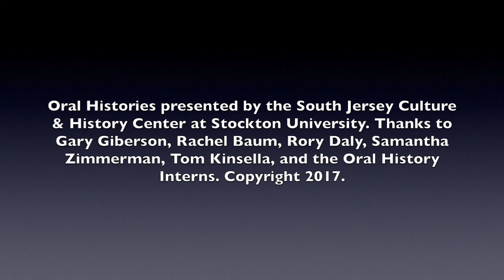Gary Giberson: Cedar Enthusiast / Master Woodcarver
Table of Contents:
1: History of Cedar (Minute 1-5)
2: Cedar and Ship Building (Minute 6-10)
3: Physical aspects of Cedar (Minute 11-20)
4: Giberson Family Memories (Minute 21-33)
5: Difference of Cedar on the River (Minute 34-43)
6: Beginning of the Decoy Career (Minute 44-49)
7: Boom of Decoy Career (Minute 50-60)
8: Dedication to Ethel Noyes (Minute 61-66)

Minute:
1: Introduction to Gary Giberson
2: Tell us about cedar! Atlantic white cedar. Early industry of South Jersey. Used to build ships.
3: Water looks like root beer, because of tannic acid.
4: Old cedar swamps have springs. Fresh water meets salt water at the estuaries.
5: No Atlantic Cedar like that found in South Jersey.
6: Down south more pulp than sap. The trees in South Jersey were best for building boats.
7: Port Republic is a shipbuilding town. The swamps grow extremely close together.
8: Length of cedar, depends on climate. In the past, cedar trees 5-8-foot diameter. 200 feet tall.
9: Cedar grows in the center of a swamp like a stalk of celery. All the limb growth is on the top one third portion of the tree.
10: 1940s there were three sawmills in Port republic. Sawmill to log and cut cedar for boat building.
11: Red Cedar has a beautiful smell.
12: Red Cedar is a beautiful tree, hard as a rock. Cedar matures to the west.
13: Grow on a hump. First chain saw weighed 85 pounds.
14: Different size trees used for different things. Cedar does not rot.
15: Sun is hard on cedar. May moss over. Cedar roofs lasted almost 25 years.
16: Tremendous need to harvest Atlantic white cedar.
17: Cedar does not rot under water.
18: Talking about the sawmill.
19: Fire is important for sawmill.
20: Hardly any sunlight touches base of a cedar swamp. Very hot and mucky.
21: Giberson’s father would only use a Kelly ax that was single bladed. When cutting trees look for wind direction first.
22: Giberson’s father was great at chopping trees.
23: The trees scream when you chop tree down. It’s an amazing thing.
24: Trimming tree with two man saw.
25: Would bring truck around. Put wood in tree with sling.
26: Made a hitch and pulled the logs out.
27: Butts of the log would sit on the fenders of the truck. Were 26 feet long.
28: The logs were worth a lot of money. Harvest the cedar and never pay tax.
29: Giberson’s grandfather buys a swamp off of a widow.
30: Would was cut on weekends.
31: Wrote short story on first day of school. Unbelievable memory.
32: Flywheel is a momentum builder. The noise it makes is unbelievable.
33: To hear sawmill start up always was exciting.
34: The housing boom from 1953 to 1963 was amazing. Cedar was replaced. Fiberglass boats started becoming popular.
35: Mullica river is one of the cleanest on the East coast.
36: Lenape and Nanticokes were in the area.
37: Eldest son gets the land. Giberson is the eldest son.
38: Cedar on north of Mullica is bog cedar because there are more iron deposits on the north side of the Mullica river.
39: On the south side is muck cedar because ground was richer. Giberson can taste the difference in cedar from north to south.
40: Giberson loves Atlantic White Cedar tree.
41: Garrotting trees.
42: Despite the great amount of trees in South Jersey, none was valuable as Atlantic White Cedar.
43: Meant so much to a growing economy.
44: Decoy makes came to get the thick butts of the cedar.
45: Giberson shows original decoy.
46: Decoys were made from cedar slabs. Giberson met John Updyke.
47: To buy more decoys, went to marine mart.
48: Giberson knew how to draw. So he sketched duck heads.
49: Giberson starts carving ducks.
50: Sold his first dozen decoys for $36 to police captain Smith. 1948, 12 years old.
51: Professionally didn’t start until high school. Launch of career at decoy show in Smithville.
52: Ethel Noyes first to look at Giberson’s decoys at the show.
53: Sold all his decoys to Ethel for $300.
54: Giberson invited to sit with Fred and Ethel Noyes at lunch.
55: Ethel asked Giberson to see her the next day.
56: Ethel wants Giberson to be a demonstrating craftsman.
57: Jersey Devil cocktails.
58: The news interviews Giberson. People all over New Jersey come to see Giberson.
59: The Noyes museum. Fred Noyes had largest decoy collection at the time.
60: After Ethel died, Giberson helped make the Noyes museum beautiful.
61: Giberson dedicates his career to Ethel.
62:” Giberson shows decoys” Quit his job and makes $1,200 for a pair of decoys.
63: Became an artist because of Ethel Noyes.
64: “Shows an osprey carving.”
65: Giberson has been so lucky and fortunate, because he has always had the wood.
66: Thanks.

“Thank You Gary Giberson!”
Rachel Baum, Rory Daly, Samantha Zimmerman, and Tom Kinsella